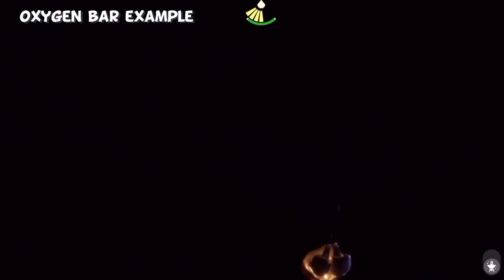[BETA] Free Rebreather Price + (incomplete) Final Quest - Sky Children of the Light | nastymold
Hey everyone! Lets check out what we can of the final Season of Abyss quest in the beta - Remember this is VERY incomplete and is not an example of the final product. We’re also checking out the pricing of the ‘free’ rebreather. Free in this instance of course means available for all without a real currency payment. Please realize this pricing is NOT final and will likely see alme changes 🐛